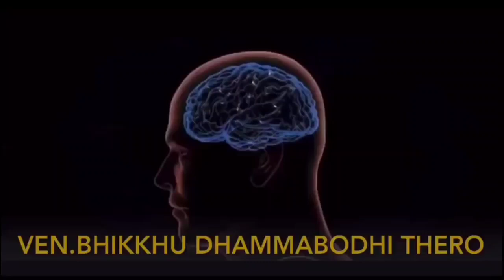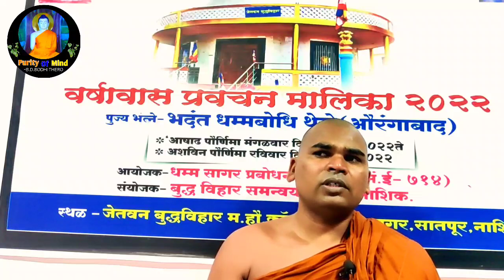मनच आपल्या सुख दुःखाचा आधार आहेEp-358|purity of Mind Bhikkhu Dhammabodhi Thero